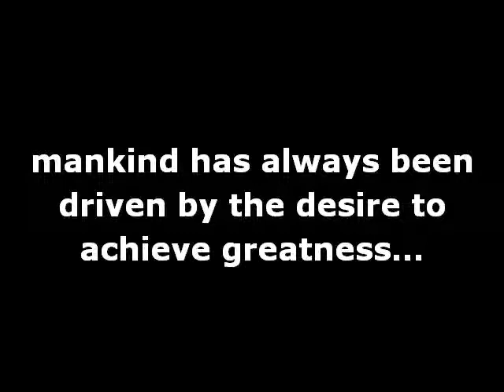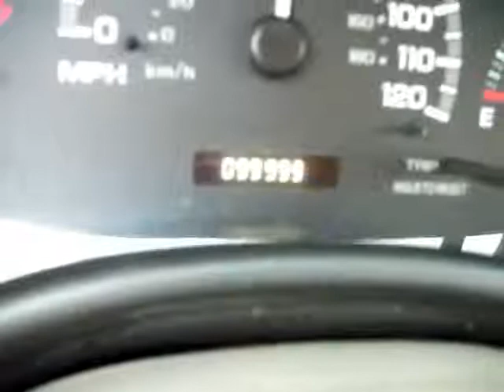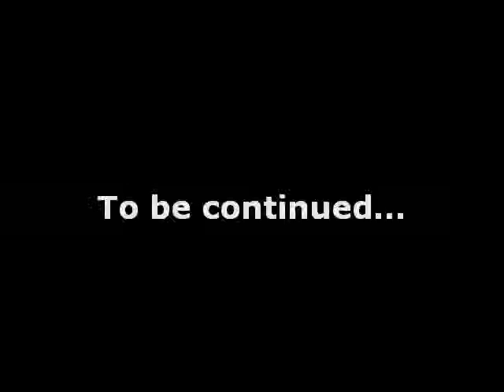100K - Chevy Classi